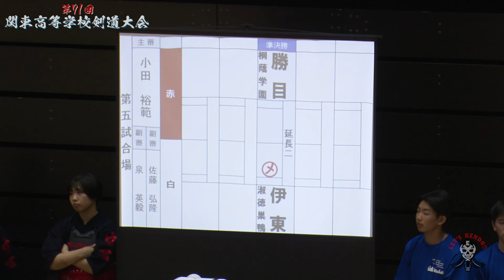準決勝‹女子個人›【勝目真優（桐蔭学園）×伊東葵（淑徳巣鴨）】第71回関東高等学校剣道大会【2024年6月7日~9日＠横浜武道館】